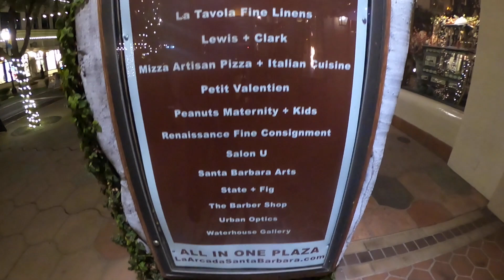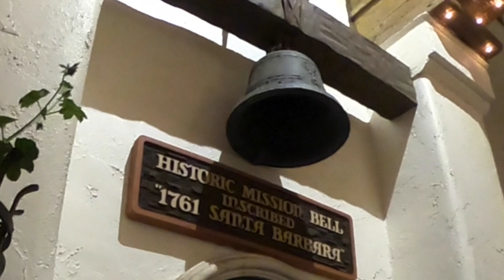Holiday Stroll Around Downtown Santa Barbara!🎄🎁❄️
Come on a holiday stroll around downtown Santa Barbara as we visit La Arcada Plaza and El Paseo Nuevo during Christmas time. As expected, the streets were much quieter than usual due to the pandemic. Fingers crossed that things will get back to normal in 2021!

Vocabulary:
- to deck out (phrasal verb) = to lavishly decorate something
- to stroll (v) = to take a leisurely walk around

FluentESL videos are made primarily for students learning English as a Second Language (ESL) or as a resource for ESL teachers, but can be enjoyed by anyone! It is designed to be both educational and entertaining by showcasing all sorts of content and interactions.

Please comment on what types of videos you would like to see made!